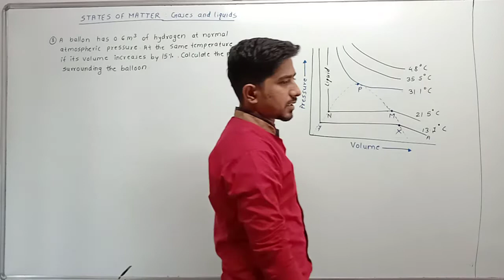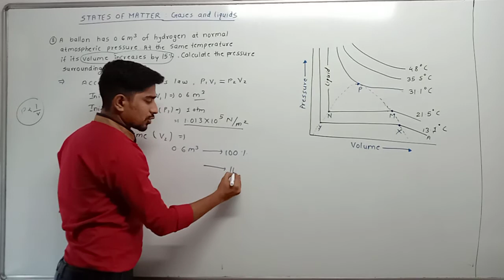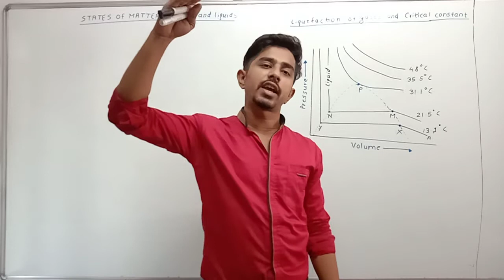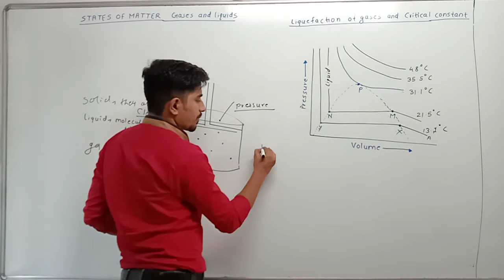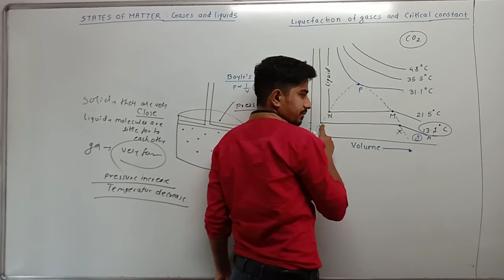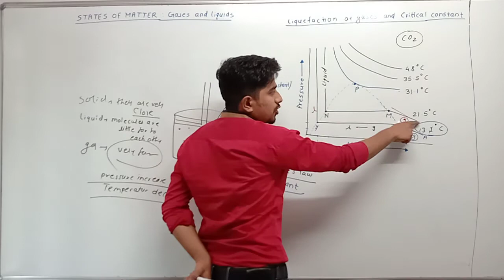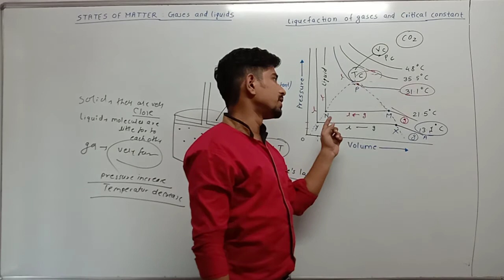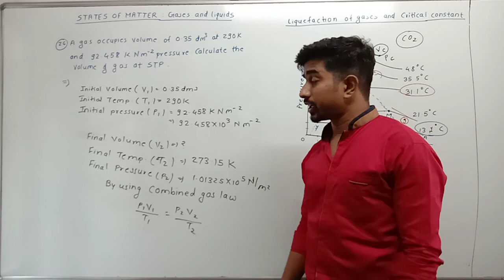*EduCraft ,Narendra Nagar ,Nagpur (L-13) Chemistry: Statesof Matters: Gaseous & Liquid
( L-13) Chemistry: States of Matters: Gaseous & Liquid